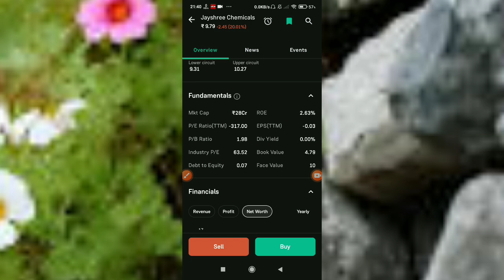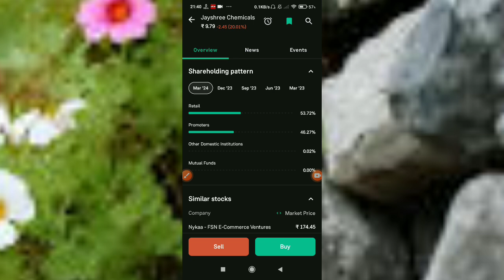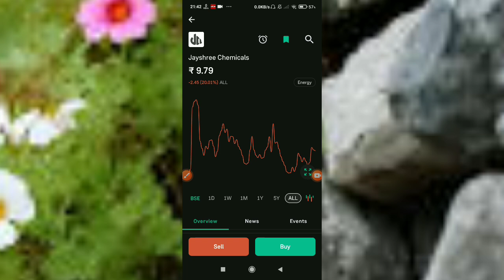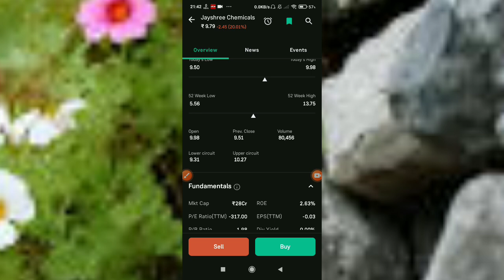Jayshree Chemicals Share Price